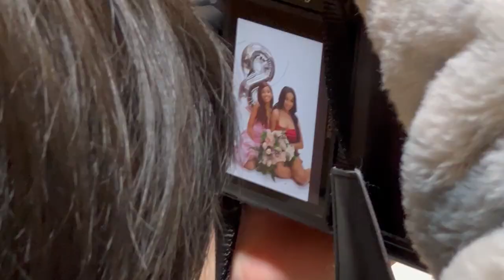Birthday Week Vlog! -- Matching Tattoos, Pole Dancing Class, & Photoshoot!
Birthday Week Vlog! -- Getting matching tattoos with my best friend, going to a cowgirl themed pole dancing class, and first paid shoot of the year! Hey babes! Im back with the vlogs and this week, here are a few bits and pieces of the days leading up to my birthday!